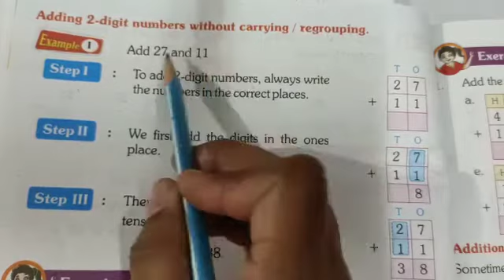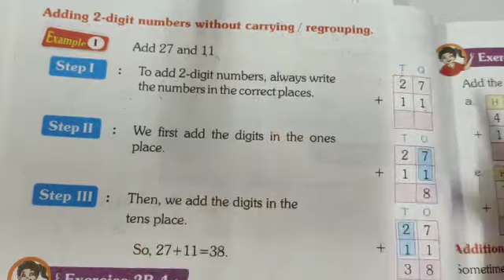Maths Class 2 Unit 2 Part 4 Addition